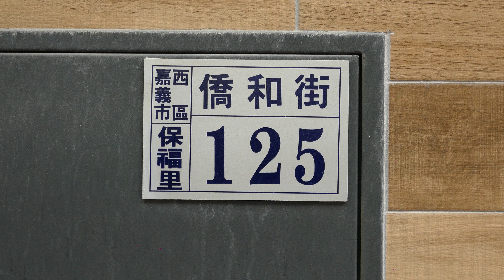Im Here·我在肌膚美學｜韓式皮膚管理｜RICA頂級熱蠟